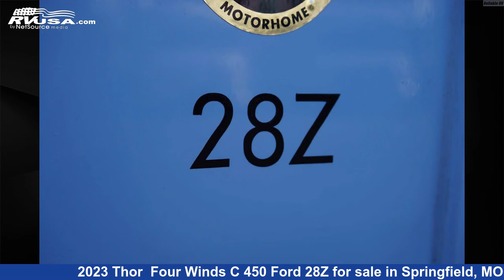Spectacular 2023 Thor Class C RV For Sale in Springfield, MO | RVUSA.com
This 2023 Thor Four Winds C 450 Ford 28Z is a Class C RV. It is located in Springfield, MO 65802 and is offered for sale by Reliable RV. This New Thor Is 30' 0" in length and features 1 slideout, sleeps 7, Awning, and 40 gal fresh water capacity..

Reliable RV is a dealer for brands like: Airstream, Coachmen, Fleetwood, Forest River, Heartland, Itasca, Winnebago and offers the following rv services: Parts/Accessories, Service. They stock rv types such as: Class A, Class B, Class C, Diesel Pusher, Fifth Wheel, Toy Hauler, Travel Trailer. For more information and pricing on this unit, To see all units available for sale by Reliable RV,